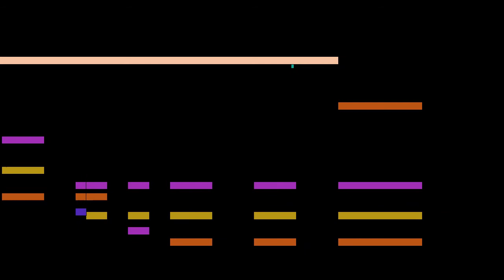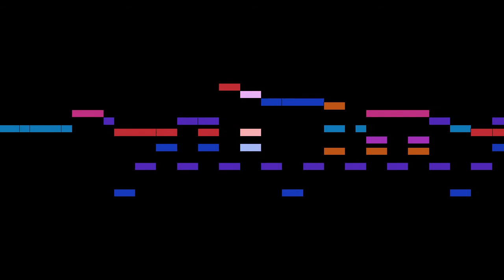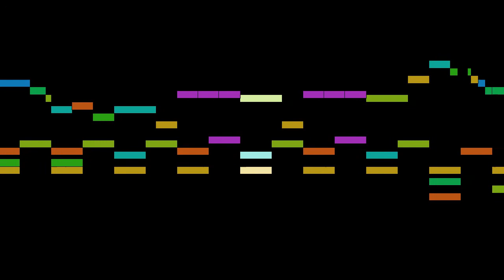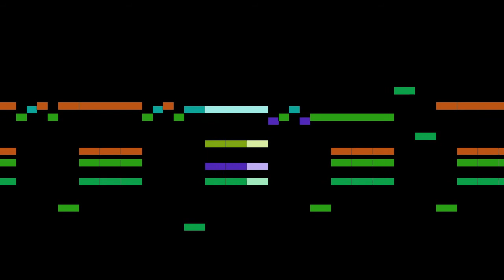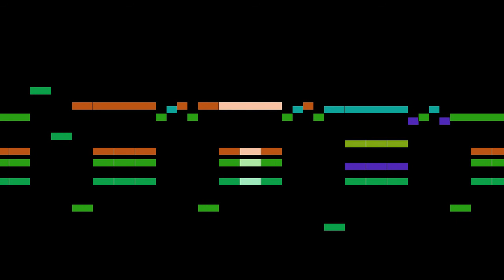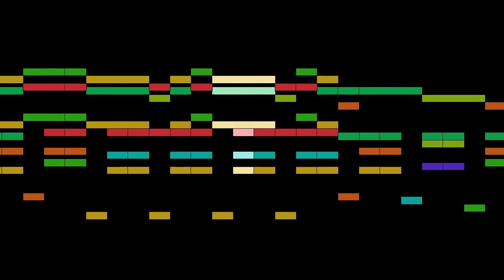Verdi - La Traviata - N15 Scena ed Aria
La Traviata - N15 Scena ed Aria, by G. Verdi, with animated score.